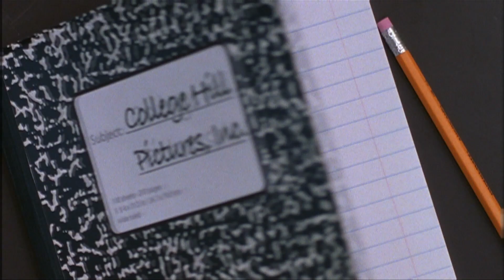College Hill Pictures, Inc./Wonderland Sound and Vision/Sony Pictures Television (2007-2010)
Taken from season 1-3 of "Chuck" (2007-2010) if Sony Pictures Television (now Sony Pictures Television Studios) produced it instead of Warner Bros..

NOTE: Fake/Fan-made.